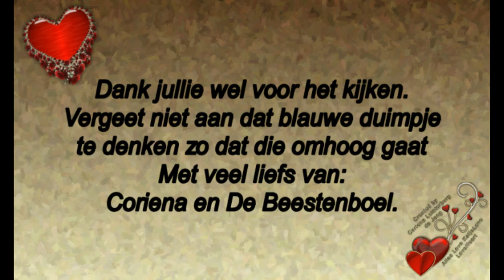Vervolg van Donderdag 6 juni dag 4 van de avondvierdaagse #474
Megapixels: 16 megapixel
Optische zoom: 12x
Beeldsensorformaat: 1/2.33 inch
Beeldstabilisator:  Ja
Digitale zoom: 4x

Samsung Galaxy S5:
Resolutie 720x1280